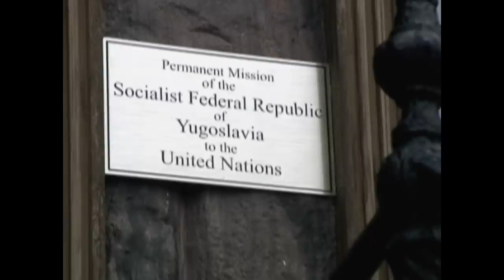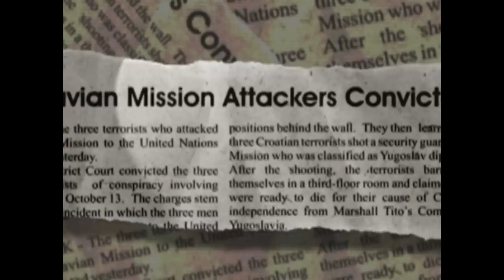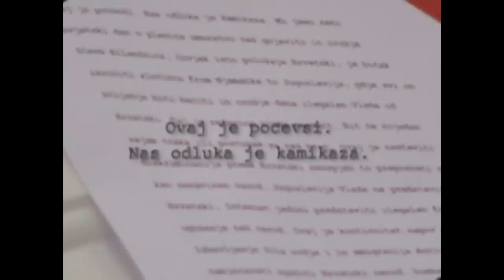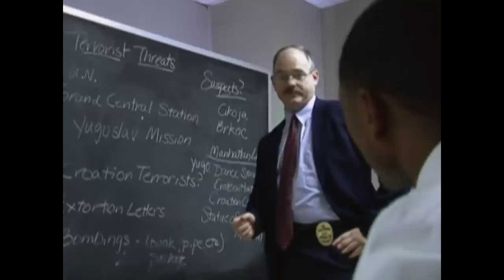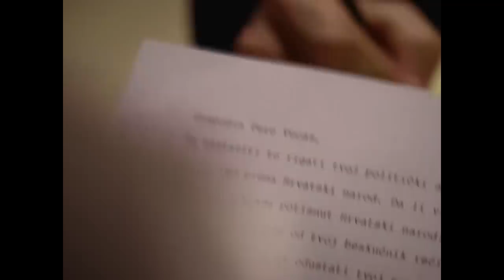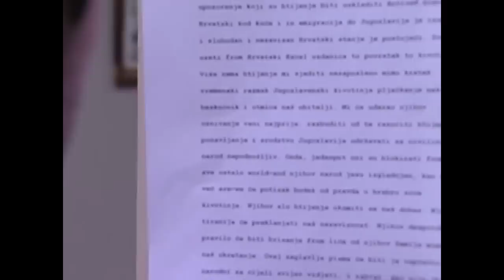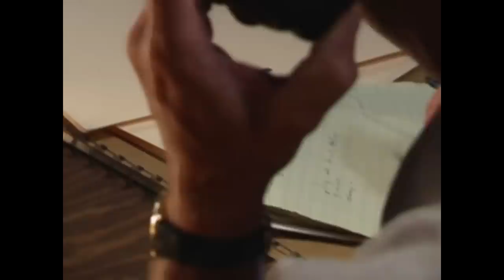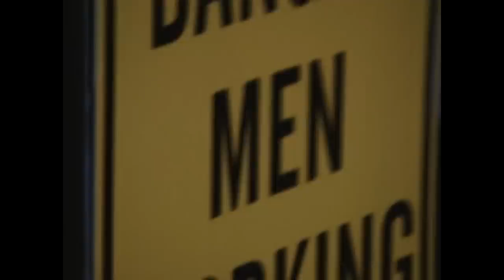Una Resistencia Radical | Los Archivos Del FBI T6 Ep16 | Crimen e Investigación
La oficina del FBI investiga las actividades de un grupo terrorista croata que mató a tiros a algunos de sus oponentes y eliminó a otros con paquetes bomba.